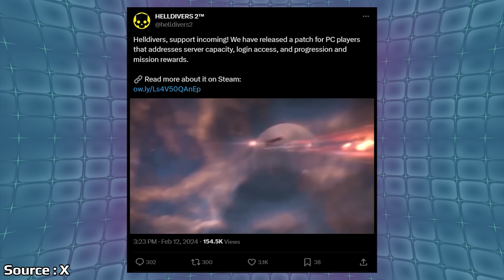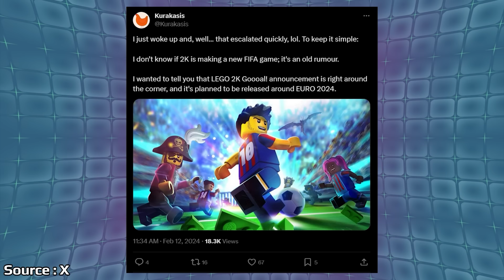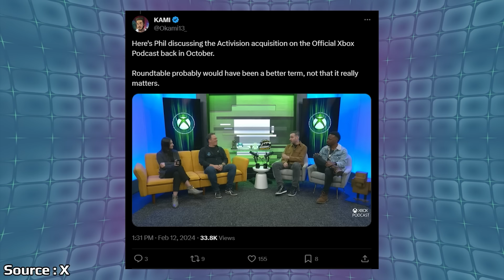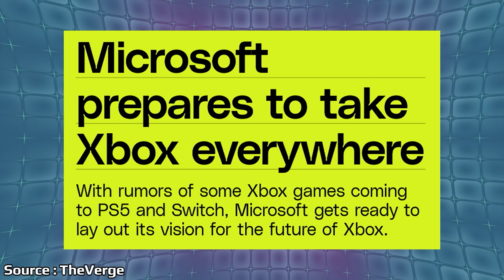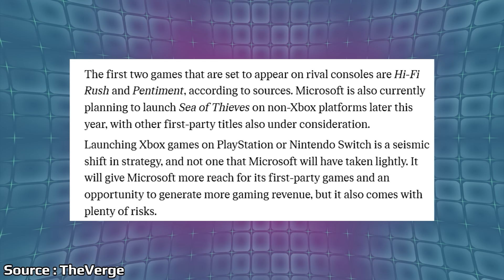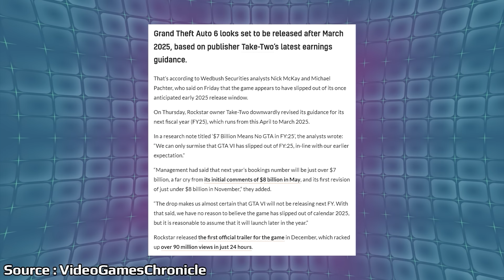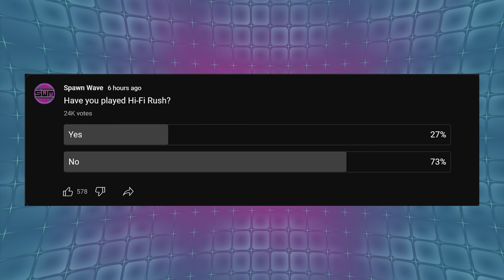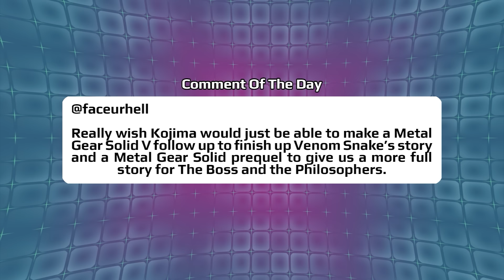Major Microsoft Event Finally Revealed And Xbox Games Heading To Switch/PS5 Leak Early | News Wave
Microsoft has now announced their business event coming later this week in a surprising format. A report broke yesterday going over some of the games that are expected to go from Xbox exclusive to PS5 and Switch.

00:00 - Start

00:50 - Arrowhead Responds To Helldivers 2 Issues

2:31 - SEGA Talks Sonic Superstars Sales

3:46 - 2K FIFA Rumor Turns Out To Be 2K GOAL

4:42 - Microsoft Announces Podcast

8:29 - New Report Shows Hi-Fi Rush And Pentiment Going To PS5/Switch

11:28 - Tomb Raider 1-3 Remastered Footage Looks Great

13:44 - GTA VI Appears Set For A Late 2025 Release

16:44 - Poll

17:55 - Comment Of The Day